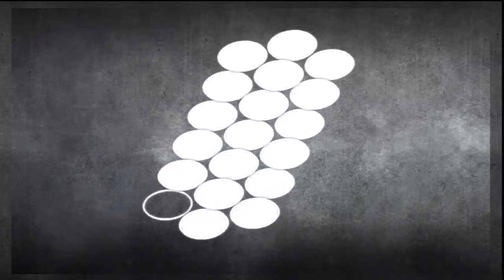BoozeBrawlX Third Strike Top4